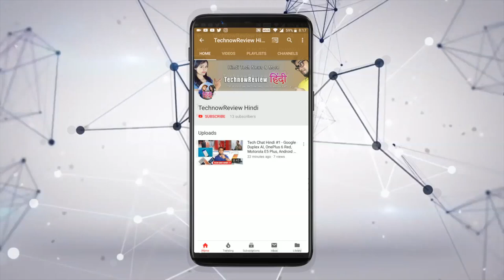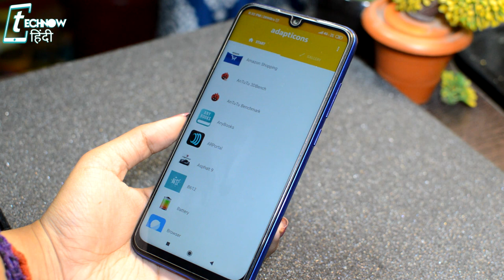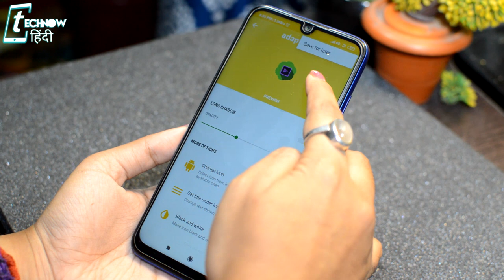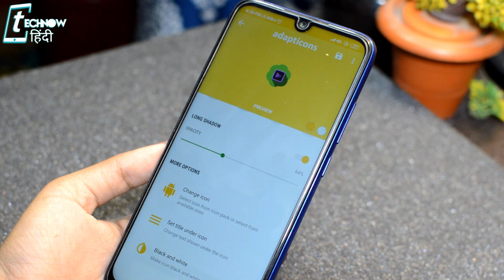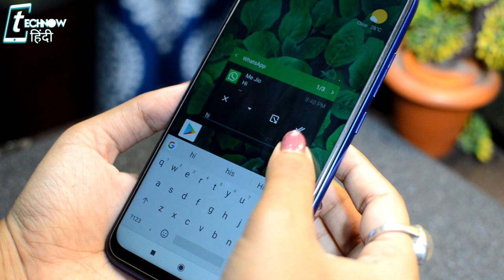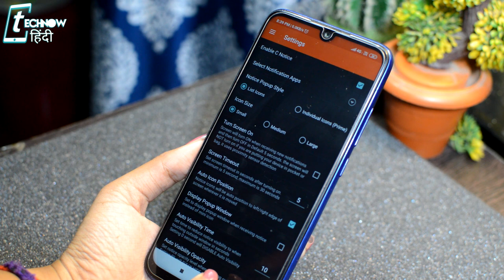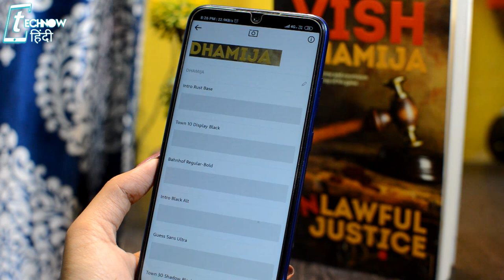Top 6 SUPER APPS for Android You Should Try!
Hey guys in this video I have shared some super awesome apps which you will definitely love .